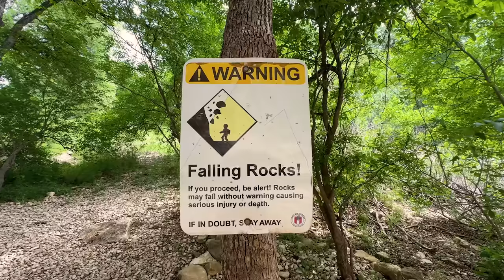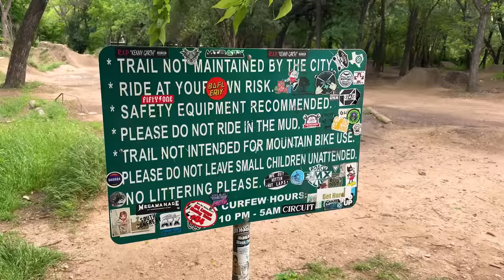I Tested Crocs to Their Absolute Limit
I wonder what else crocs can do 🤔